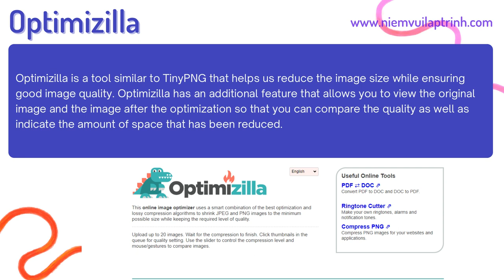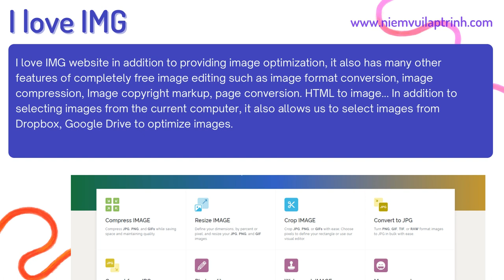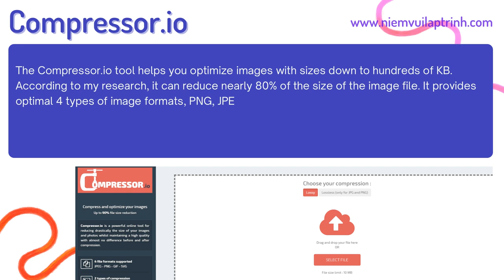9 Tool Optimize Images for Website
As you know images take up a large amount of space in our website, so to reduce the size without changing the image quality, I will introduce you to websites that help optimize images. To learn more, let's find out together!

TinyPNG is the oldest and most popular tool for optimizing images, especially PNG and JPEG image file formats. According to my understanding, it will reduce the image size by reducing the number of colors as well as removing unnecessary data in the image. In addition, it also has a plugin on WordPress and provides an API if you want to set this optimization tool straight into the website with languages like PHP, NodeJs, Python ... with 500 free images for a month. In TinyPNG's website we can download 20 files at a time and each file size does not exceed 5MB!

Optimizilla is a tool similar to TinyPNG that helps us reduce the image size while ensuring good image quality. Optimizilla has an additional feature that allows you to view the original image and the image after the optimization so that you can compare the quality as well as indicate the amount of space that has been reduced.

Resize Photo is a tool that helps us optimize images and image file formats that we want such as JPG, PNG, GIF, BMP. In addition to optimization, it also provides some additional features such as visual effects, adding content to the image, adding borders... so we can quickly edit and beautify images.

I love IMG website in addition to providing image optimization, it also has many other features of completely free image editing such as image format conversion, image compression, Image copyright markup, page conversion. HTML to image... In addition to selecting images from the current computer, it also allows us to select images from Dropbox, Google Drive to optimize images. And the website also supports Vietnamese, making it easier for us to understand and work with the tool.

Kraken tool helps you optimize images with many options as usual, the image has the lowest size or for some image-savvy people, you can arbitrarily customize the image quality, add or Filter out unnecessary information in the image. For free use, it allows us to download each image up to 32MB or can upload multiple image files with a total size of no more than 100MB. You can use more features when you buy the Pro version.

The Jpeg.io tool helps us to optimize more types of image formats than other tools such as JPG, PNG, SVG, PSD... but it is still the strongest in optimizing JPG images. It also allows us to add images from Drop Box, Google Drive.

The ImageRecycle tool not only provides optimized JPEG and PNG images, but it also provides GIFS and PDF formats. You can attach the URL of your website to this tool so that it determines which images in the site are large in size and needs to be re-optimized and sends an email notification to us. In addition, it also provides an API for me to call directly on the website for about $ 10.

The Compressor.io tool helps you optimize images with sizes down to hundreds of KB. According to my research, it can reduce nearly 80% of the size of the image file. It provides optimal 4 types of image formats, PNG, JPEG, GIF, SVG, allowing us to compare the original image and the image after being optimized and then save it to Dropbox, Googledrive or computer.

The image compression tool on Website Planet helps you optimize your images easily with more than 80% of the image size reduced compared to the original. And it supports two types of formats commonly used in web pages, PNG and JPEG. In addition, it also allows you to customize the compression level (low, medium, high) to suit the use of your website and you can save the compressed file directly into Google Driver or Dropbox. .